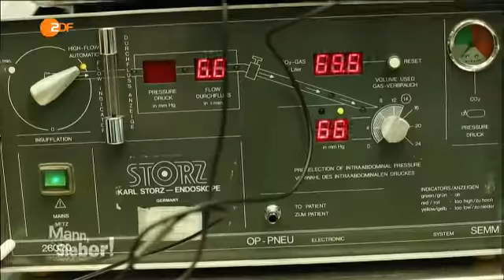Not OP Demokratie